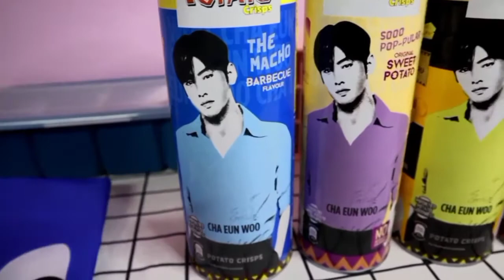Unboxing Mister Potato x Cha Eun Woo by Mamee Official PART 1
PART 1
Unboxing Mister Potato x Cha Eun Woo by  Mamee Official ❤️
Here's the link for all the flavour :
Song: Love so Fine True Beauty KDRAMA OST
Artist: CHA EUN-WOO (ASTRO)
Album: True Beauty OST
Licensed to YouTube by: Genie Music (on behalf of Stone Music Entertainment); CMRRA, UMPI, UMPG Publishing, LatinAutorPerf, and 8 Music Rights Societies